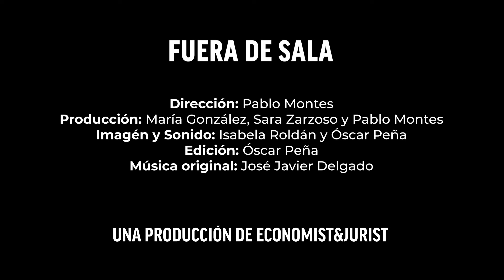Fuera de Sala 11 - A hacer puñetas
Dos magistradas y una comunicadora jurídica explican qué es "A hacer puñetas" y por qué es necesario contar a la sociedad los detalles de su trabajo.